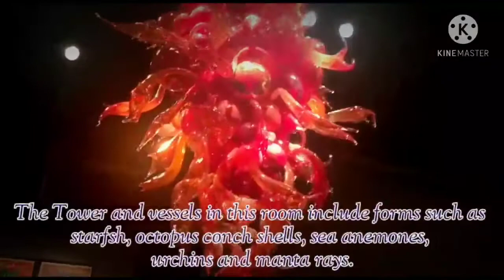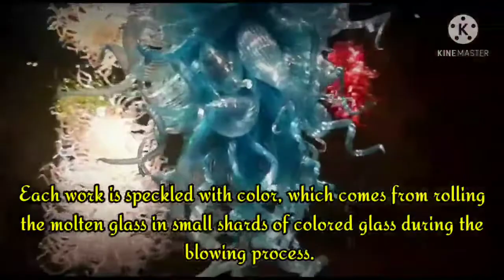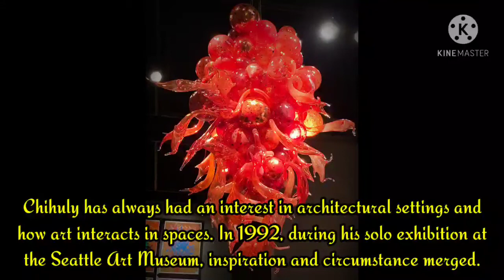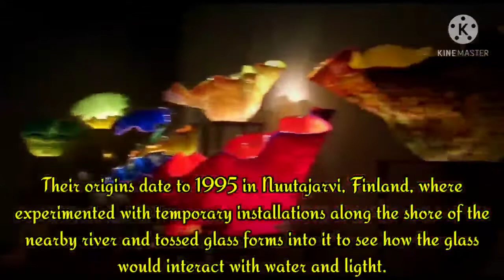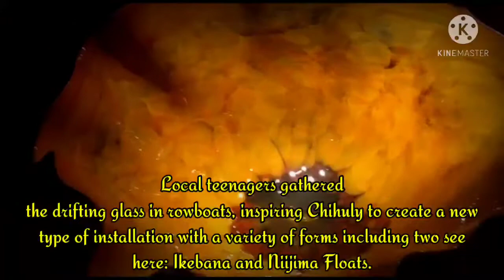Chihuly Garden and Glass- Art Museum in Seattle, Washington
Chihuly Garden and Glass is an exhibit in the Seattle Center showcasing the studio glass of Dale Chihuly. It opened in May 2012 at the former site of the defunct Fun Forest amusement park.

The project features three primary components: the Garden, the Glasshouse, and the Interior Exhibits, with significant secondary spaces including a 90-seat café with additional outdoor dining, a 50-seat multi-use theater and lecture space, retail and lobby spaces, and extensive public site enhancements beyond the Garden. The 100-foot-long installation inside of the Glasshouse is one of Chihuly's largest suspended sculptures. Designed with the help of architect Owen Richards, the facility was awarded LEED silver certification from the USGBC.

Located at Seattle Center, Chihuly Garden and Glass includes an Exhibition Hall, the centerpiece Glasshouse and a lush Garden. The Exhibition Hall contains eight galleries and three Drawing Walls, offering visitors a comprehensive look at Chihuly’s significant series of work; the Glasshouse presents a suspended 1,400-piece, 100-foot-long sculpture; and the Garden is a backdrop for four monumental sculptures and other installations.

Truly exceptional and a must visit, when you see the Space needle. “Art and Magic!” Chihuly is amazing with his creation. This garden visit is worth it.

Chihuly Garden and Glass provides a look at Chihuly’s inspiration and influences and brings together many of the elements of his work, including Drawings, signature glass series, large architectural installations and his personal collections.